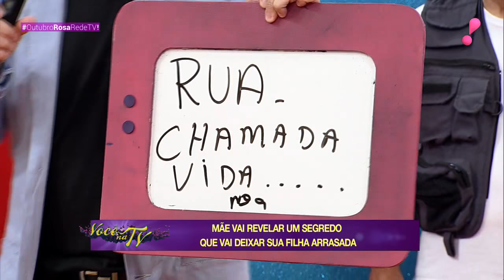Você na TV (28/10/20) | Completo